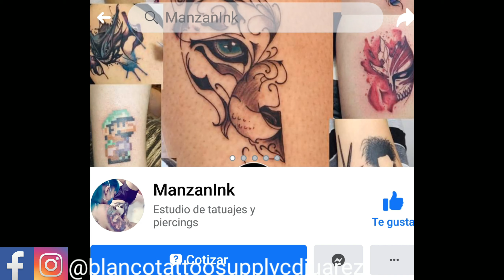Me hago un Tattoo para beneficio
Aqui les dejo el link de la página de mi amiga Giselle @manzanink